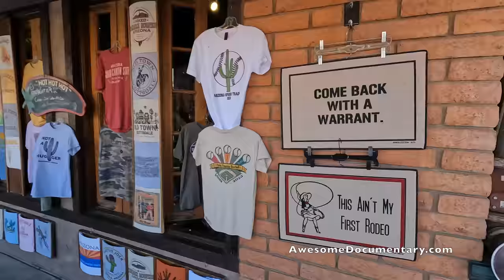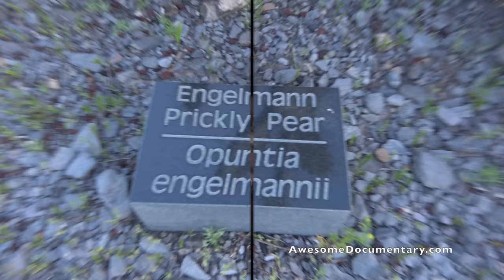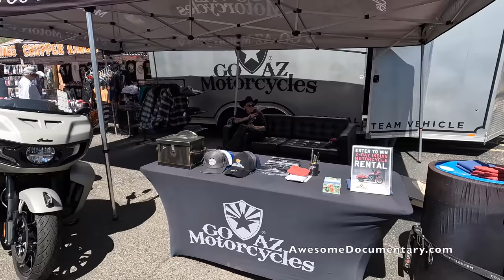Cave Creek Arizona Bike Week Hideaway & Buffalo Chip Westworld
@floridababestravel convinced me to go on this trip with @primecutpro,  It turned out to be The hidden gem of Bike Weeks. Arizona Bike Week at WestWorld in Scottsdale and the Cave Creek Bike Week in Arizona are an amazing mash up of Moto awesomeness from the beautiful desert mountain scenery to the friendly people this is a very desirable Spring rally destination for motorcycle enthusiasts. Sedona is very scenic and worth the trip if you're in Arizona.